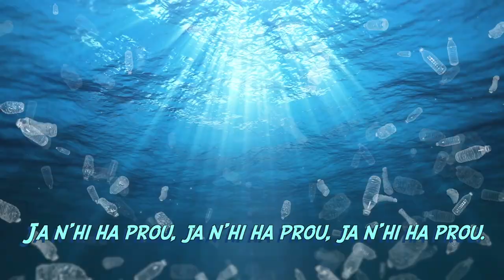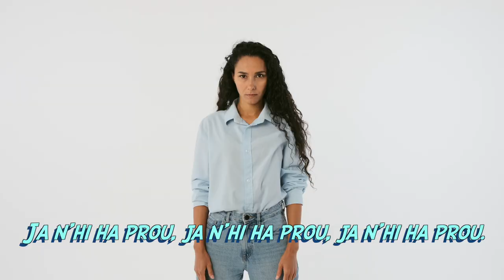ESCOLA CANTA 2024. CANÇÓ 6: SI VOLS. LLETRA DE LA CANÇÓ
Vídeo de la lletra de la cançó 6 d'Escola Canta: Si vols.